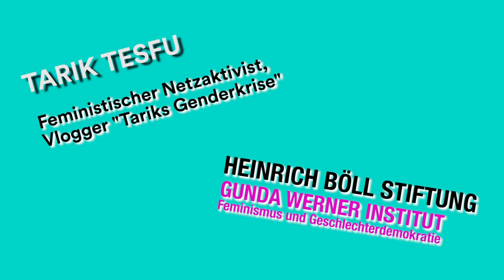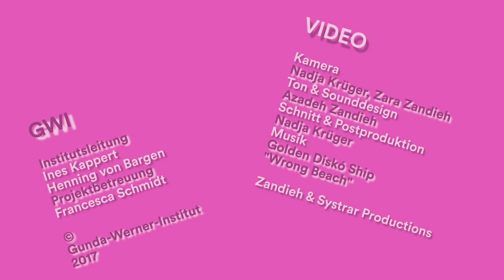Tarik Tesfu im Interview: "Feminismus gehört in den Mainstream"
Seit 2015 hüpft Tarik im Rahmen seiner Video-Kolumne Tariks Genderkrise als selbsternannter Gender-Messias durchs Netz. Seine Botschaft: Genderlove! On top ist Tarik einer der Hosts von Jäger & Sammler (ZDF): dem investigativen funk-Format auf Facebook und YouTube. Bei Jäger & Sammler ist er seit 2017 an Bord und scheut sich nicht davor, mit seinen Videos auch mal anzuecken, ganz im Gegenteil.

Wir wollten wissen:
Was ist das nächste wichtige feministische Projekt bzw. Anliegen für Dich?
Was machst du dafür?
Was brauchst du dafür?